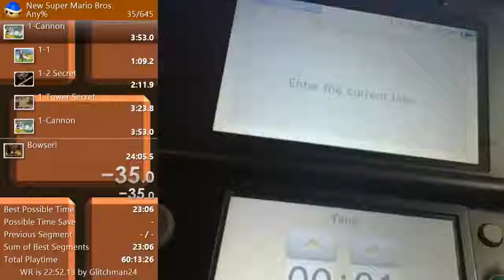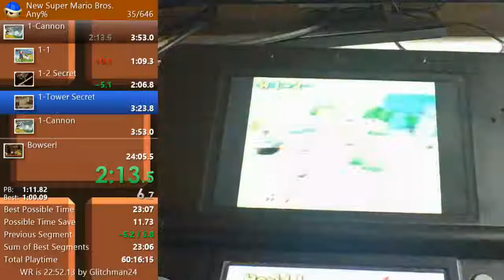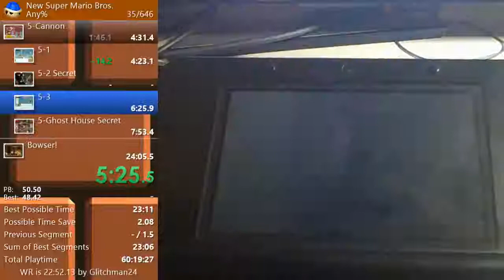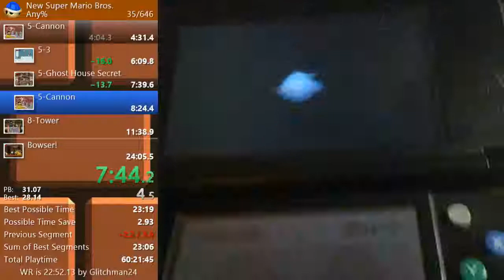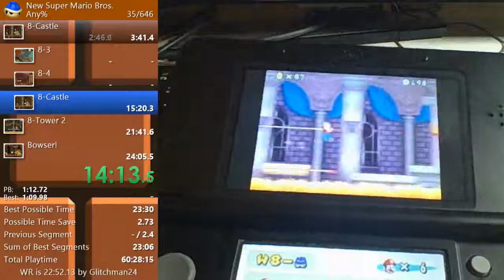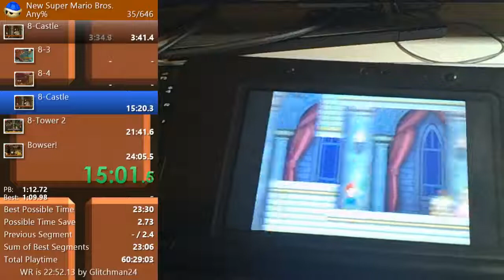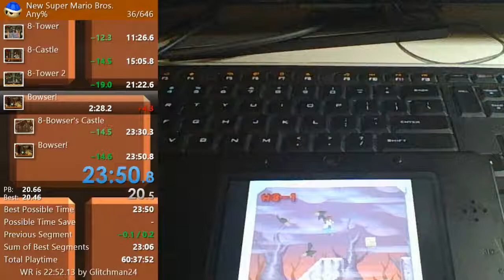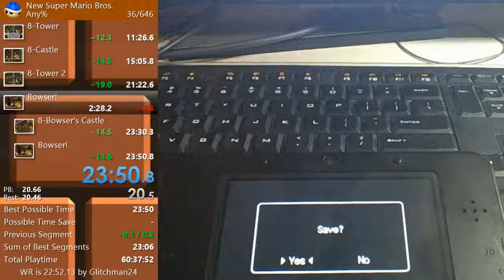New Super Mario Bros. - Any% in 23:50 *PB*